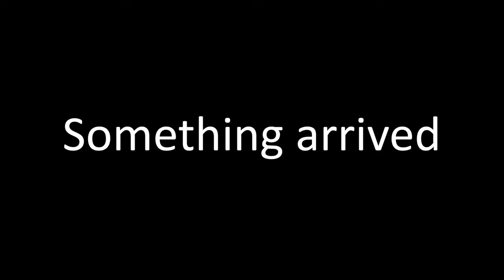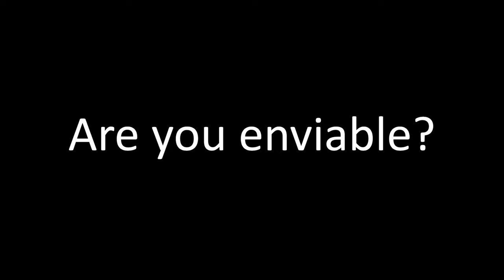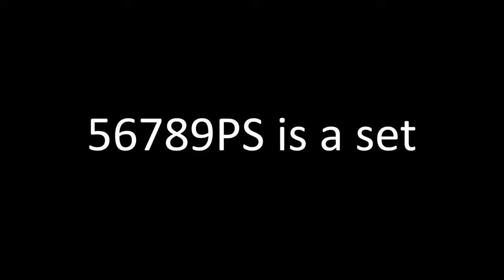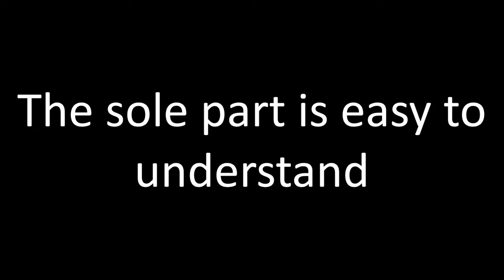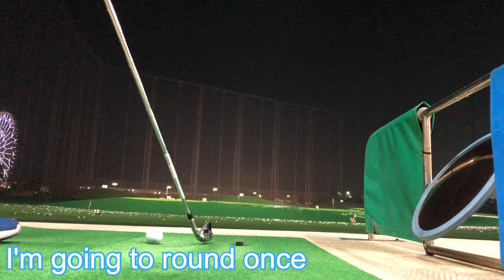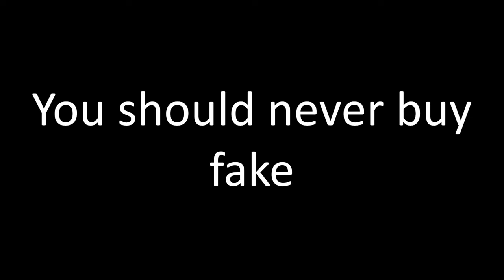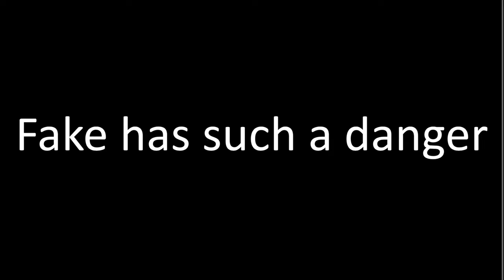【M6 fake】Hitting the M6 ​​fake iron in comparison with the real one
I was tricked into buying an M6 fake iron.
I tried to hit it compared to the real thing.

メインでは
ドライバー　taylormade Mグローレ　9.5°
アイアン　COBRA F7 ONE LENGTH
ウェッジ　callaway X FORGED56°　60°

を使用してます。

【美人ゴルフ女子特集Vol.1】テレビやラジオで活躍中！四元江里香さんの練習について行ってみた

【ゴルフDIY】サビだらけのウェッジをガンブルー塗装したらやばかった　[Ridiculous if gun blue was painted on a wedge full of rust]